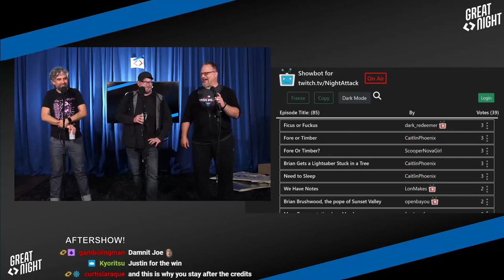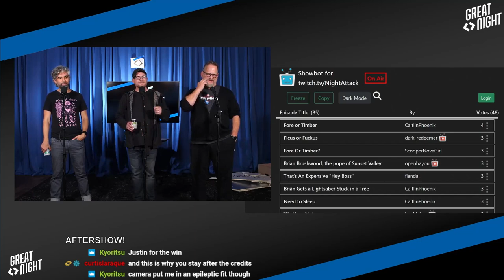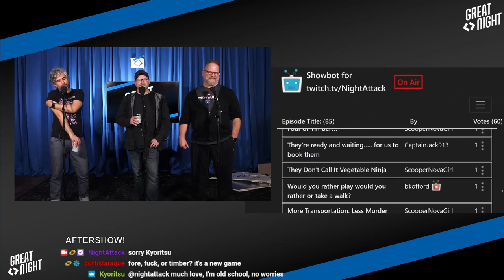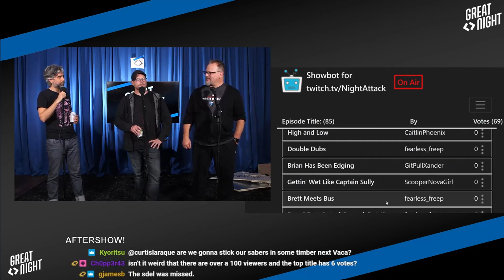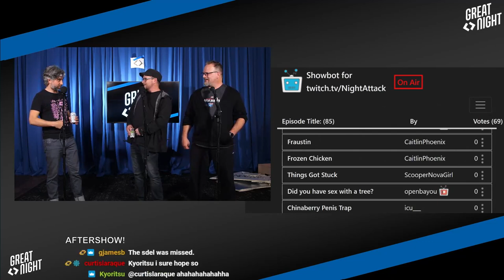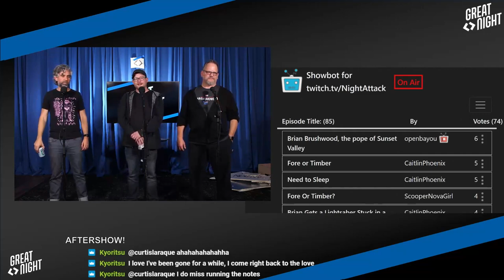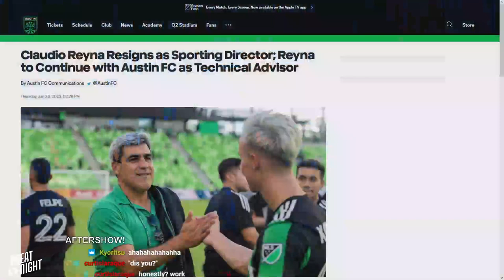Great Night #85: Aftershow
Picking show titles. "You betta leave me alone, you bastards!" Austin FC was in the spotlight and we flirt with a footie-bones.